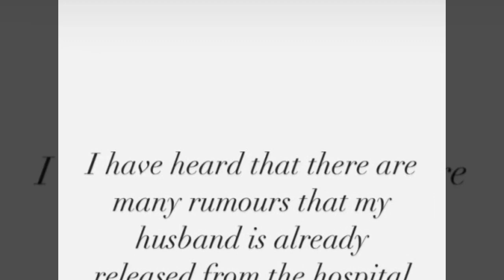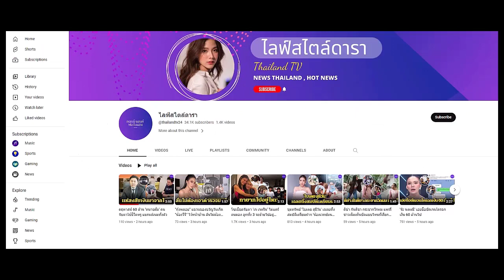ตอบแล้ว 'เอส กันตพงศ์' ออกจากโรงพยาบาล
ดีใจทั้งประเทศ มีข่าวออกจากโรงพยาบาล
ภรรยาตอบแล้ว ‘เอส กันตพงศ์’ รักษาตัว 22 วัน ตอนนี้ออกมาตอบข่าวน่ายินดี